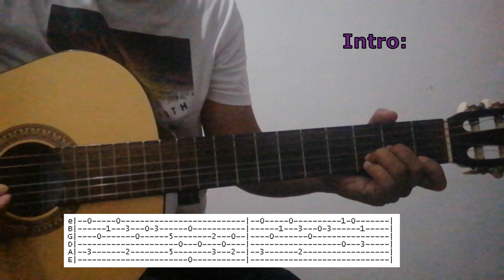Air Supply - Here I am guitar chords tutorial + intro tabs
Here I am by Air Supply
guitar chords tutorial
Chords:
C   032010
Em  022000
Am  002210
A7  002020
Dm  000231
G   320033
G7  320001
F   133211

EasyGuitar Chords
here i am guitar tutorial